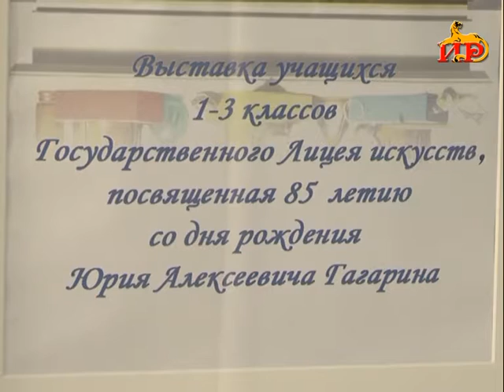Информационный выпуск «Сегодня» с Геогием Плиевым. 17.04.2019.